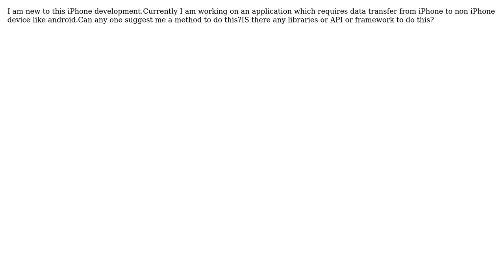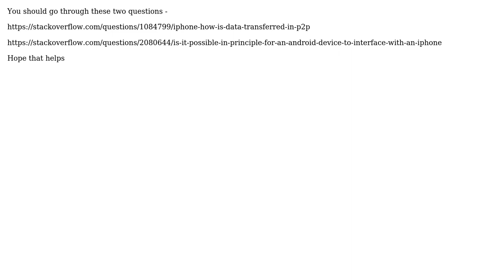How to connect iphone device to non iphone device? (2 Solutions!!)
How to connect iphone device to non iphone device?

With thanks & praise to God, and with thanks to the many people who have made this project possible! | Content (except music & images) licensed under CC BY-SA | Music | Images & others | With thanks to user Saurabh user rahul raj and the Stack Exchange Network Trademarks are property of their respective owners. You are responsible for your own actions.